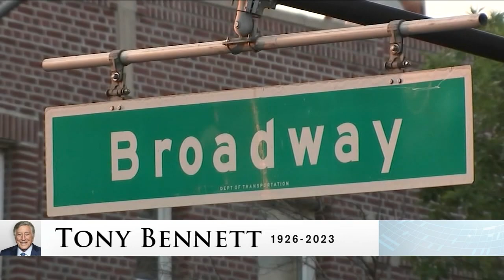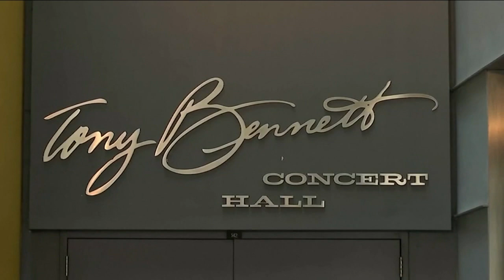NYC and beyond pays tribute to beloved crooner Tony Bennett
Fans and artists from around the world are mourning the loss of legendary crooner and New York City icon Tony Bennett. Josh Einiger has more.